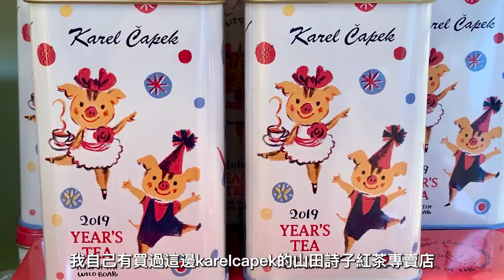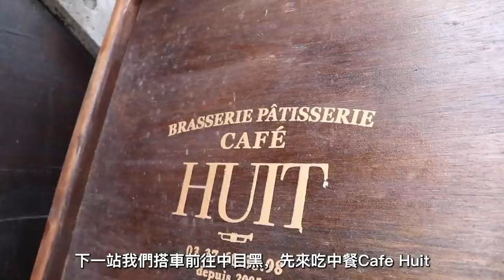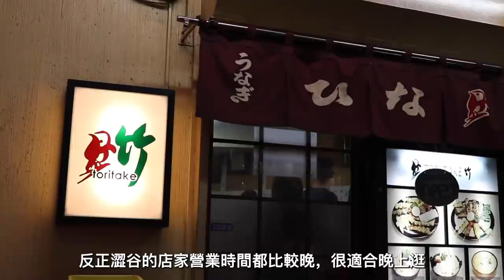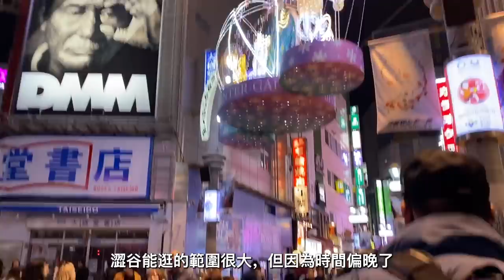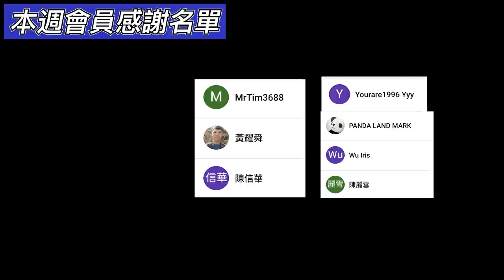東京鐵路一日遊｜逛日雜、吃拉麵、看夜景｜東急東橫線｜東京自由行